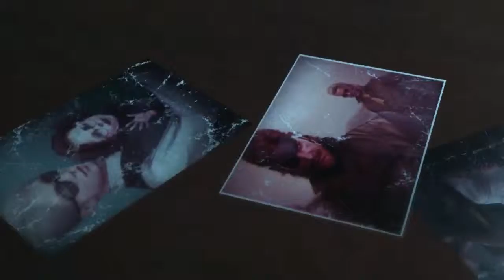Metal Gear Solid V The Phantom Pain - Blind Run [PC] (HD) - Part 18 (More Mother Base)